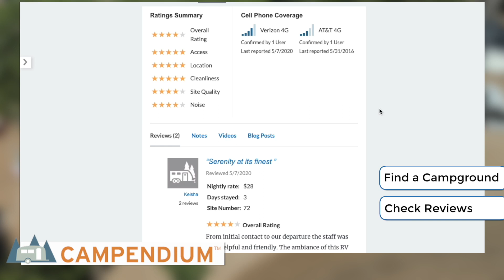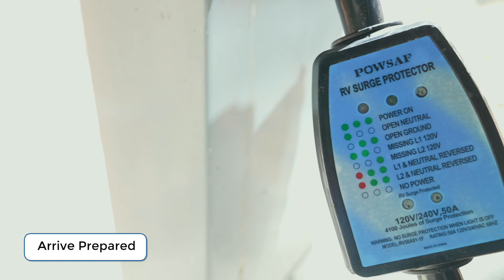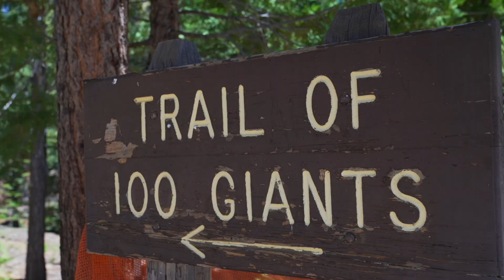How to Take a Multigenerational Camping Trip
Camping has no age limit and is a fun way for the whole family to get outdoors and enjoy quality time together. Here's how to find a suitable campground that's appealing to a variety of camping styles and make the most of your time together.

🏕️ Use Campendium to find a camping location that's convenient for everyone.
✔️ Assign everyone a task for campsite setup.
🗺️ Use Roadtrippers to find activities near your campground.
🧘 Create spaces for individual downtime and group gatherings.
⛳ Bring lawn games for the whole family to enjoy.
🪵 Share your memories around the campfire.

From meal prepping to finding age-appropriate activities, these tips can lead to a stress-free camping vacation.

Video credit: @Bridges_Media